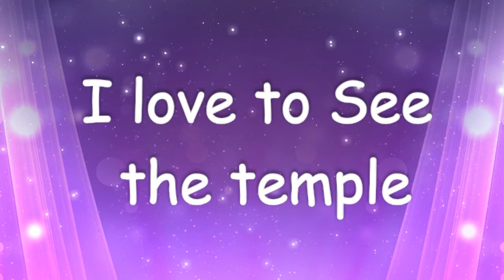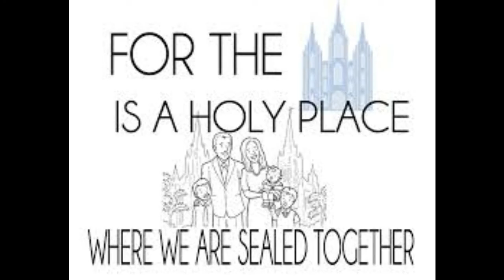Bangalore-Indian sign language :LDS Children's Song #95 I Love to See the Temple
LDS Chidren's Song # 95 I love to See the Temple

1.I love to see the temple.I'm going there some-day To feel the Holy Spirit,To listen and to pray,For the temple is a house of God,A place of love and beauty.I'll prepare myself while I am young;This is my sacred duty.
2.I love to see the temple.I'll go inside some-day I'll cov'nant with my father,I'll promise to obey,For the temple is a holy place where we are sealed together As a child of God .I've learned this truth.A family is forever.